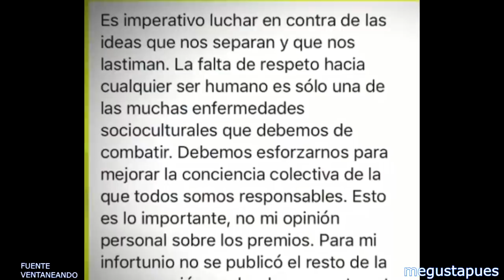Las 5 críticas más sonadas en contra de Yalitza Aparicio.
Yalitza Aparicio no es monedita de oro para caerle bien a todo el mundo.